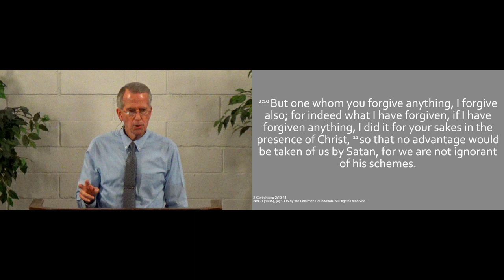240818am - Know Your Enemy's Strategies - 2 Corinthians 2.10-11